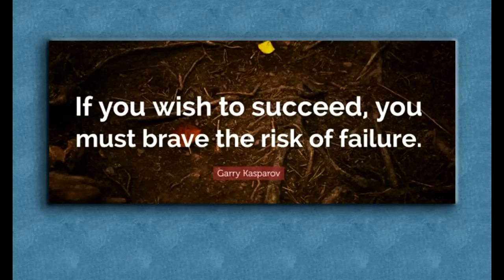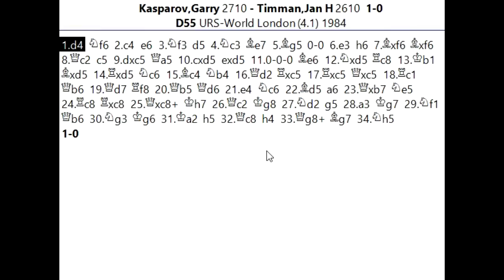CARA EFEKTIF Garry Kasparov Merebut Inisiatif agar unggul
Salam jumpa para pecinta catur , jumpa lagi dengan Saya Suwaji dan kali ini akan kita ulas permainan menarik antara Legenda Catur Dunia Garry Kasparov saat menghadapi pecatur unggulan dari Belanda , Jan H Timman pada Turnamen USR -World London tahun 1984. Akan kita petik sebuah pelajaran yang menarik dari permainan ini , yang mana saat pegang inisiatif , harus dipegang teguh dan jangan sampai lepas ke tangan lawan apalagi saat berhadapan pecatur Top level , tentu untuk merebutnya kembali bukan perkara mudah dan seringkali harus berujung dengan kekalahan yang memilukan , mari langsung kita simak partai yang sangat cocok sebagai ilustrasi dari narasi tentang perebutan inisiatif tadi